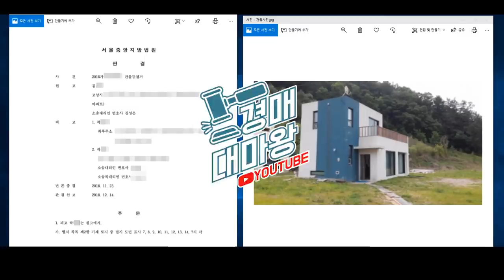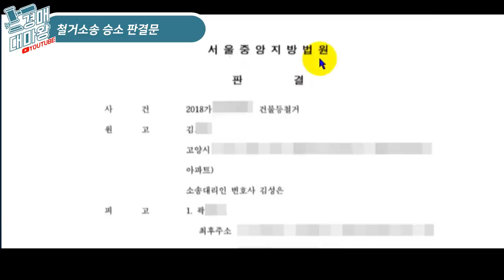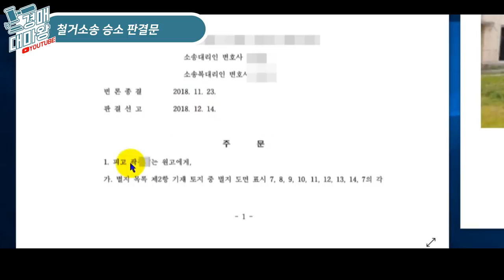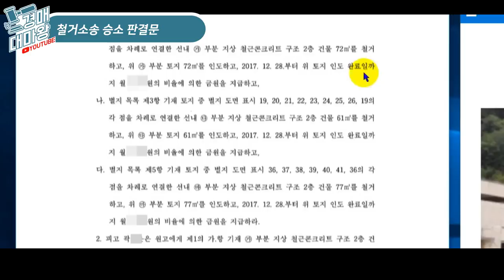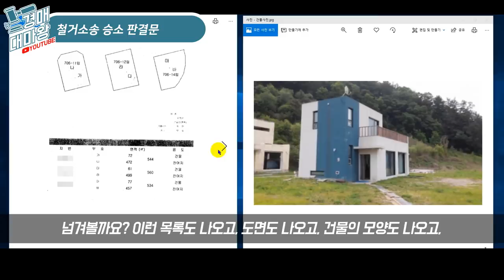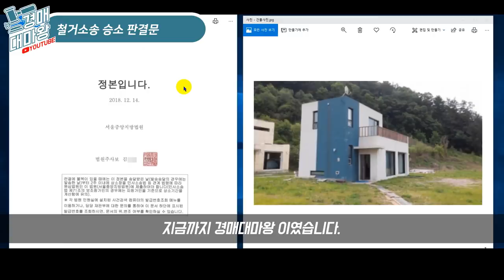[부동산경매 V-log] 법정지상권 불성립 철거소송 판결문, 승소했습니다!